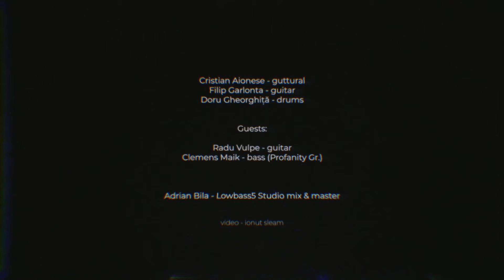MALPRAXIS - ORGANIC TRANSCENDENCE TO VISCERAL LIFE [OFFICIAL MUSIC VIDEO] (2024) SW EXCLUSIVE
Single: Organic Transcendence To Visceral Life
Released: February 22, 2024
Genre: Brutal Death Metal
Location: Cluj-Napoca, Romania

Line-up:
Cristian Aionese - Vocals
Filip Garlonta - Guitar
Doru Gheorghita - Drums

Guests:
Radu Vulpe - Guitar
Clemens Maik - Bass

Credits:
Lyrics/Music - Malpraxis
Mixed/Mastered - Adrian Bila
Video - Ionut Sleam